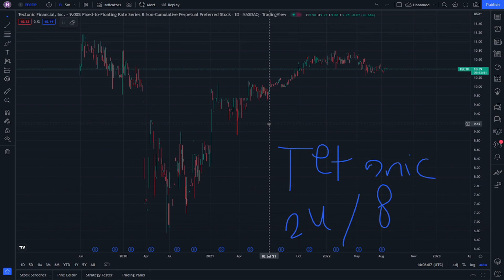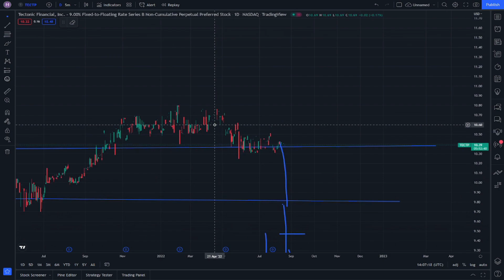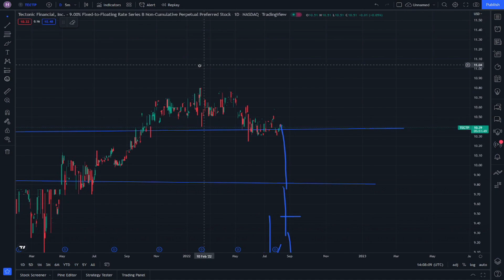Tectonic Crypto Price Prediction News Today 24 August - Tonic Crypto